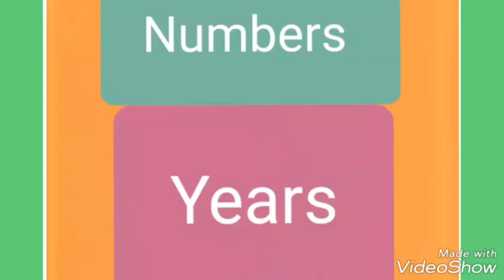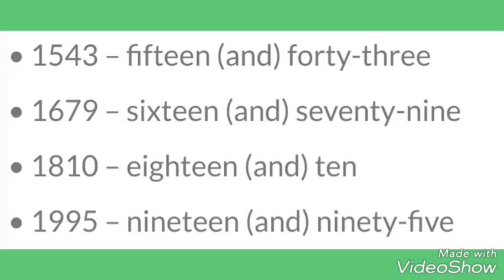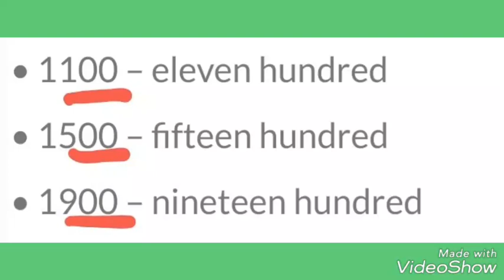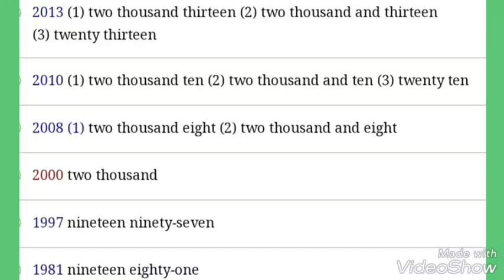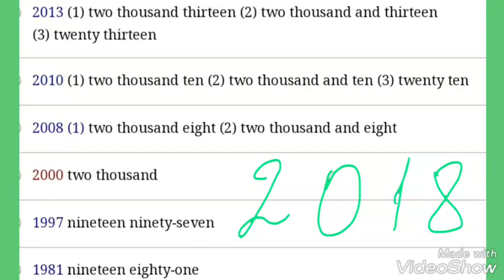INGILIS DILINDƏ Illerin deyilişi ,izahi